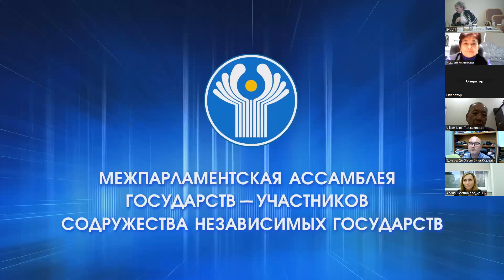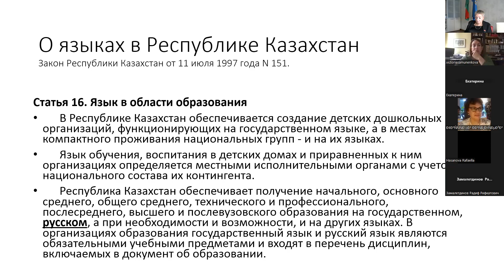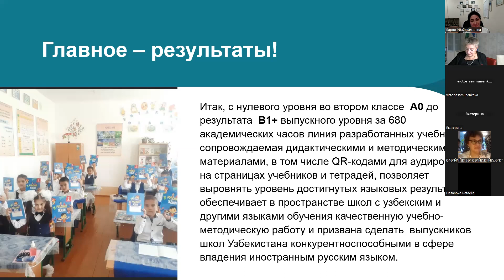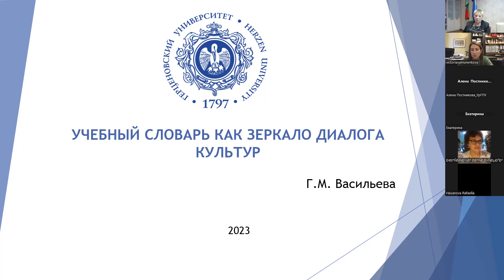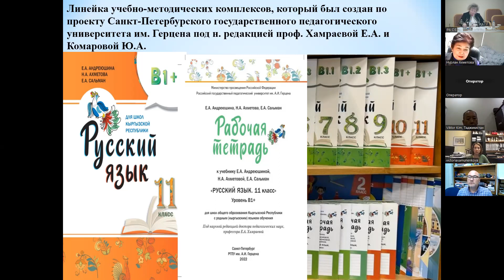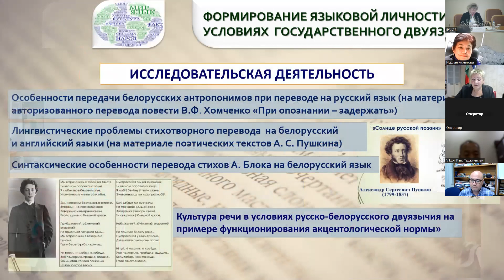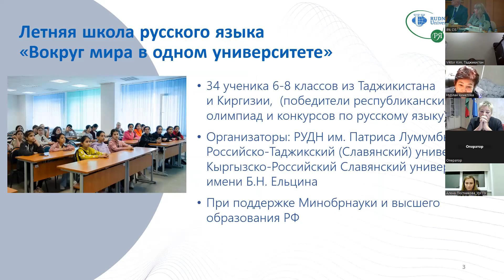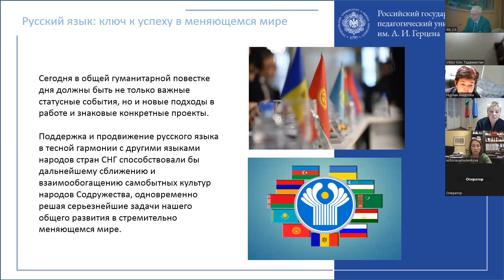Круглый стол «Русский язык как иностранный в диалоге культур»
26 октября 2023 года в рамках международной конференции «Русский язык — основа интеграционного диалога в регионе СНГ» в Таврическом дворце прошел круглый стол «Русский язык как иностранный в диалоге культур».

Участники рассмотрели следующие вопросы: культурно-языковые и ценностные эффекты, создаваемые русским языком в системах общего и профессионального образования; русский язык в пространстве социокультурного трансфера; взаимодействие русского языка и языков народов стран СНГ в современном культурно-коммуникативном поле.